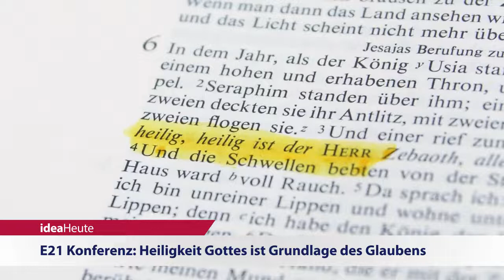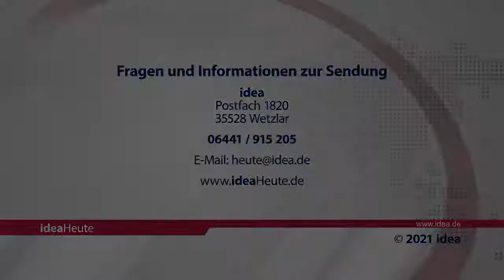ideaHeute 26 04 21 - Heiligkeit - Christenverfolgung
E21 Konferenz: Heiligkeit Gottes ist Grundlage des Glaubens - IGFM: Corona bleibt ein Druckmittel gegen Minderheiten